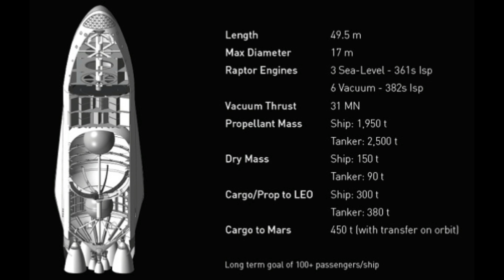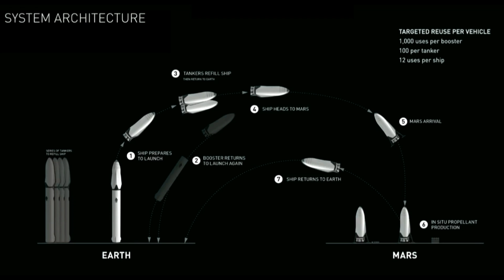Elon Musk is Rushing to Beat NASA to Mars, Perhaps During Trump Presidency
Images Credits: SpaceX, Getty Images, Google Search